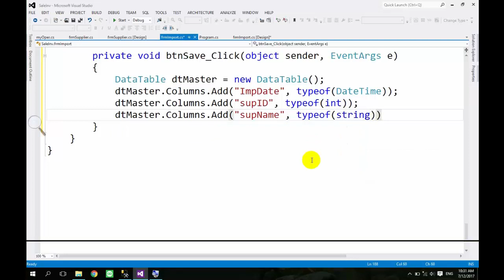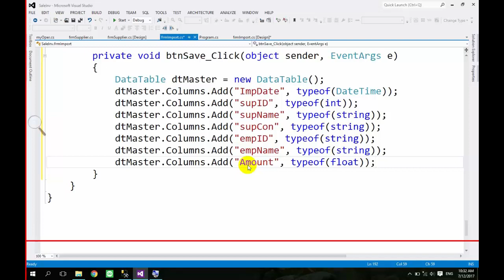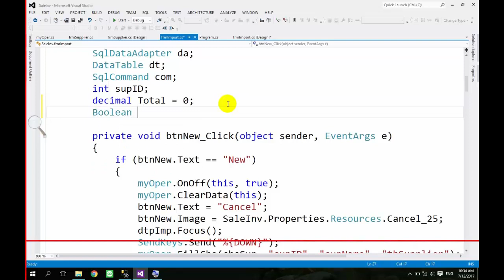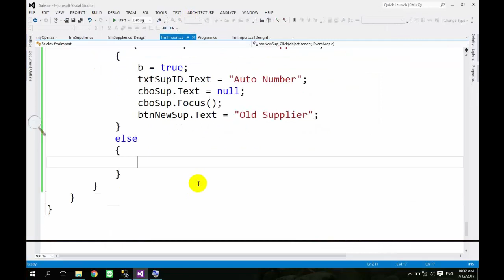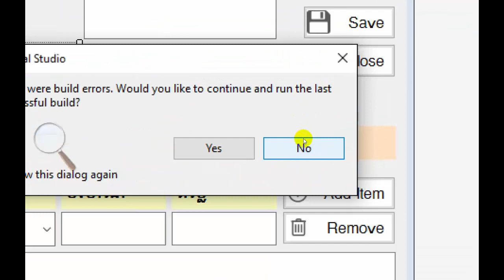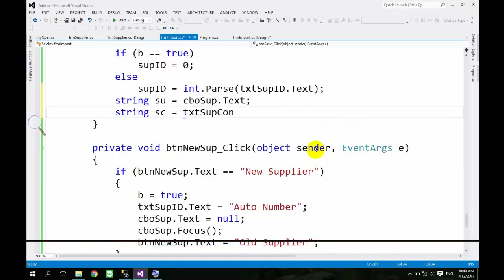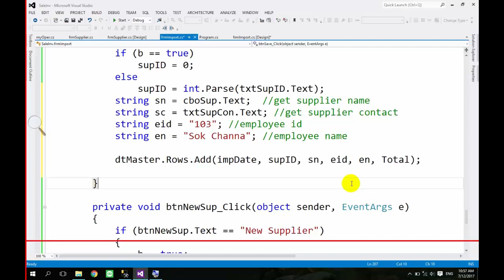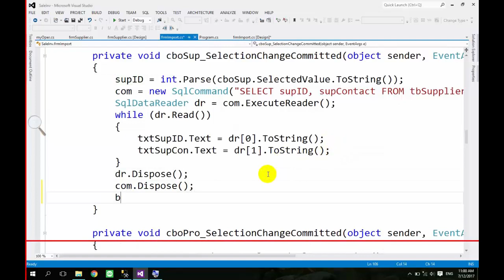C# Tutorial - How to create project inventory Part XXXV | C# programming